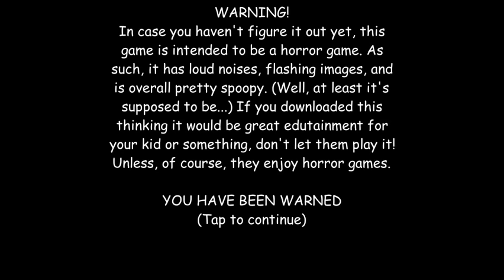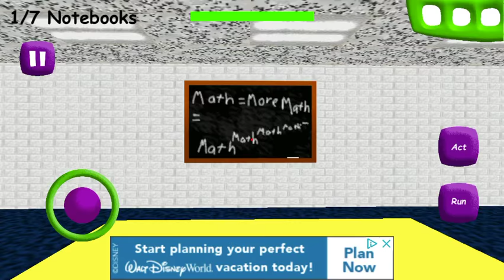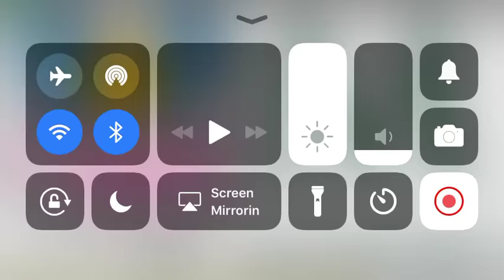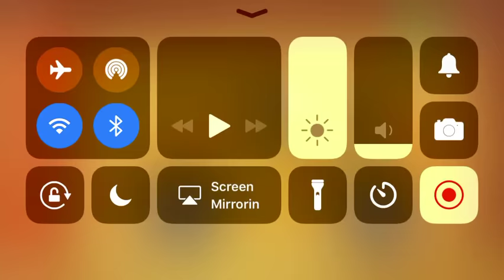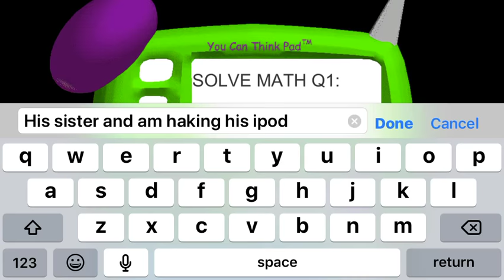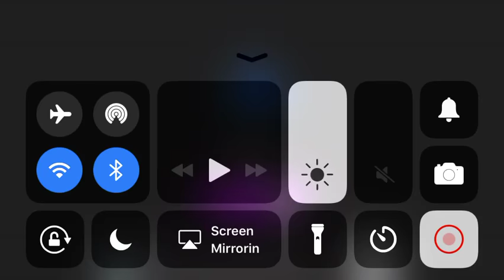My sister hack my iPhone!!!🙊